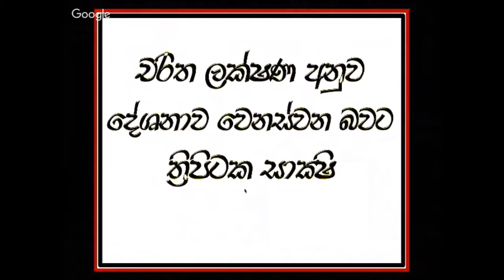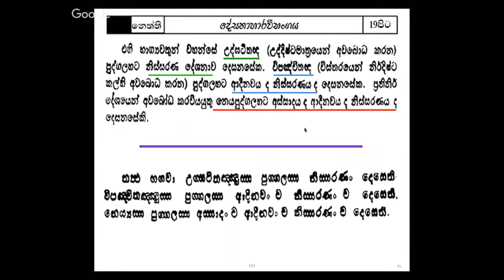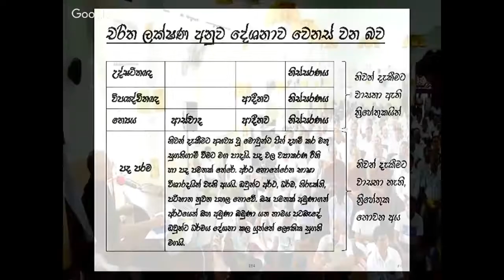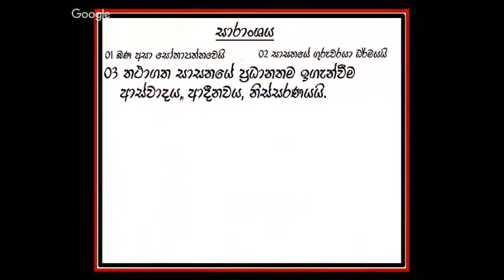සෝවාන් වෙන ක්‍රමය​ 26 කොටස- චරිත ලක්ෂණ අනුව දේශනාව වෙනස්වන බවට ත්‍රිපිටක සාක්‍ෂිniwan maga|budu bana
මීට පෙර කොටස

මීට පසු කොටස

බුදු බණ - සෝවාන් මාර්ගය - සෝවාන් ඵලය - නිවන් මග

Walasmulle Abhaya Thero | Nirapekshathwaye maga | Seaon 8 | Arya Ashtangika Margaya
niwan maga - sowan palaya - budu bana